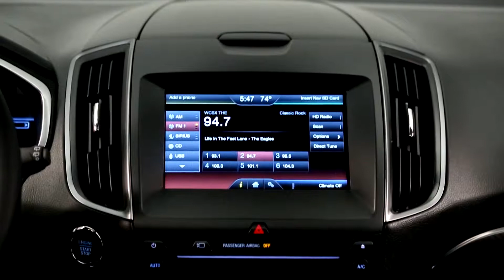All-New Ford Edge SUV Exterior and Interior